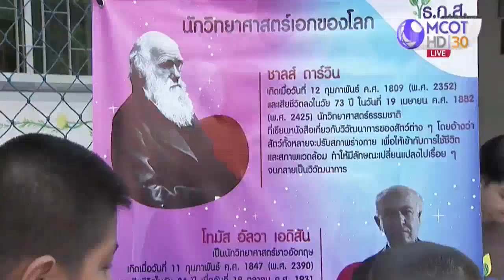โครงการ “ธ.ก.ส.ปลูกความรู้ให้หนูอิ่มท้อง” ที่โรงเรียนพรหมราษฎร์รังสรรค์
กรุงเทพฯ 30 ม.ค.-โครงการ “ธ.ก.ส.ปลูกความรู้ให้หนูอิ่มท้อง” ที่ อสมท ร่วมกับ ธนาคารเพื่อการเกษตรและสหกรณ์การเกษตร จัดขึ้นเพื่อต่อยอดโครงการอาหารกลางวันของโรงเรียน 10 แห่งทั่วประเทศ สำหรับโรงเรียนแห่งที่ 2 ที่เราไปจัดกิจกรรมกัน คือที่โรงเรียนพรหมราษฎร์รังสรรค์  กทม.นี่เอง ติดตามจากรายงาน.-สำนักข่าวไทย